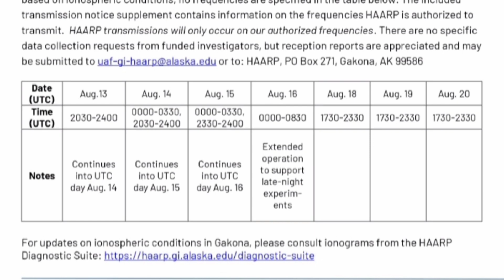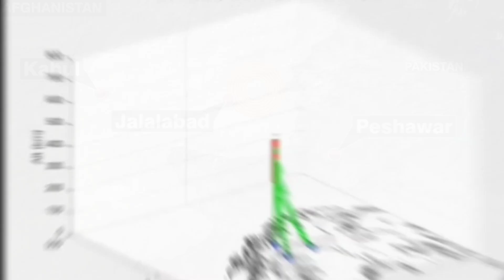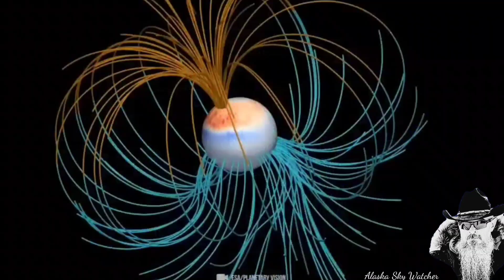Carrington Anniversary: Storms Above, Quakes Below — Natural or Engineered?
Today marks the 166th anniversary of the Carrington Event, the most powerful solar storm in recorded history. As we track a new geomagnetic storm forecast for G2–G3 conditions, the data tells a strange story: protons spiking early, Earth’s field still calm, and HAARP transmitting in the background.

In this video, I break down:

Why the proton storm arrived ahead of the CME impact

NOAA’s storm forecast vs. real-time Kp data

HAARP’s role in altering Earth’s magnetosphere

The battle for the Schumann Resonance and what those “white-outs” really mean

The devastating 6.0 earthquake in Afghanistan and why some nations have linked seismic disasters to ionospheric interference

As above, so below — storms in the skies, quakes in the ground, and the frequency of the planet itself under assault.